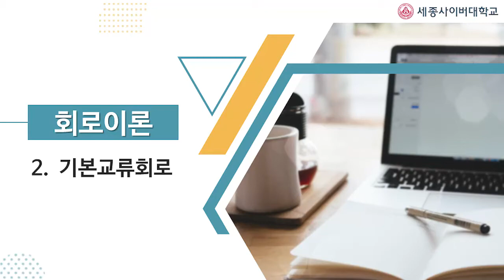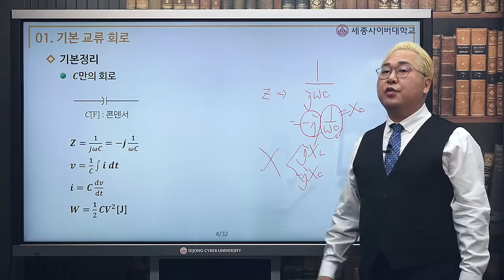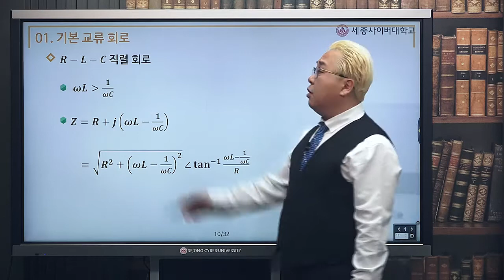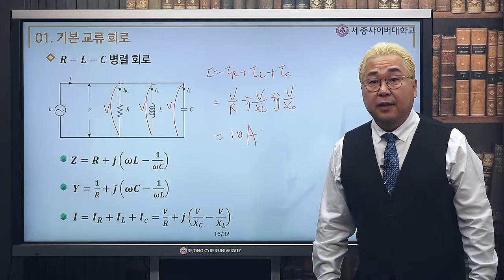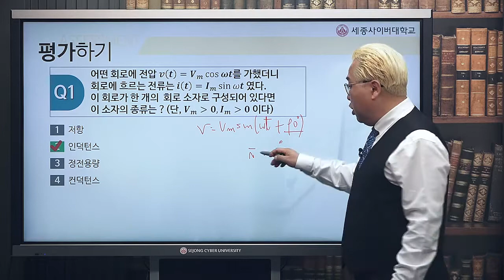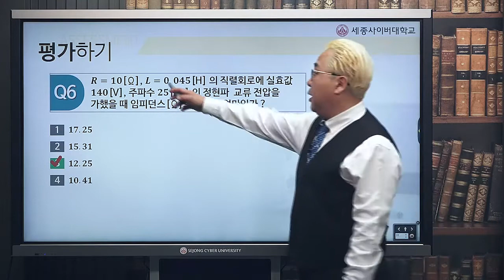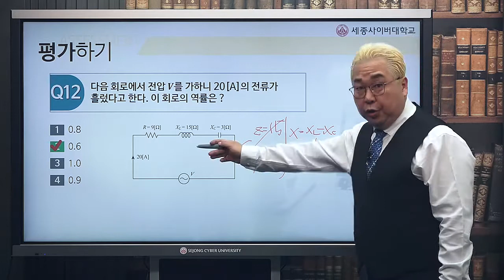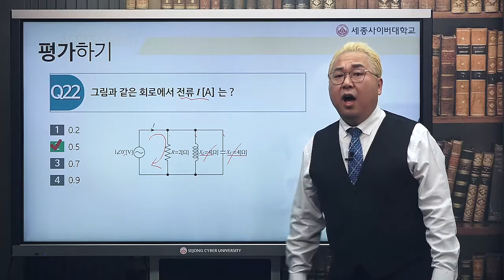전기전자공학4교시기본교류회로 1m